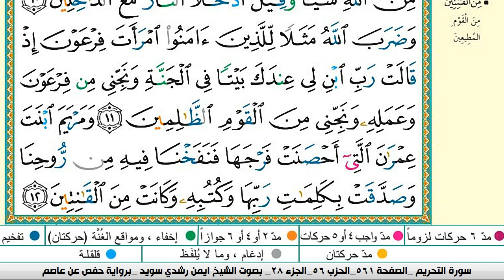سورة التحريم من المصحف المعلم مع الشيخ ايمن رشدي سويد HD